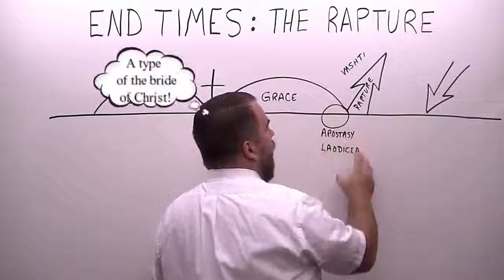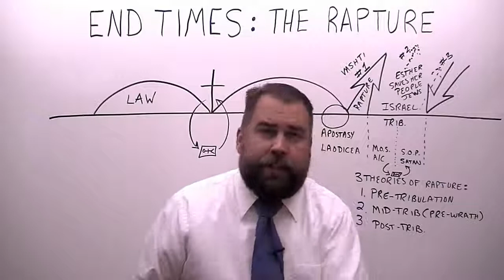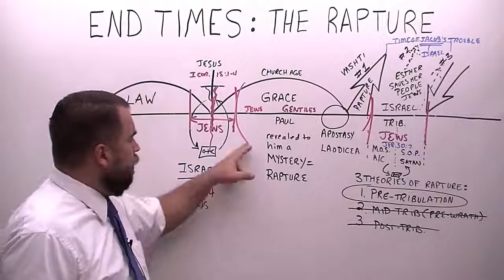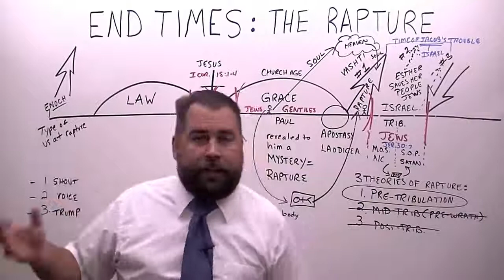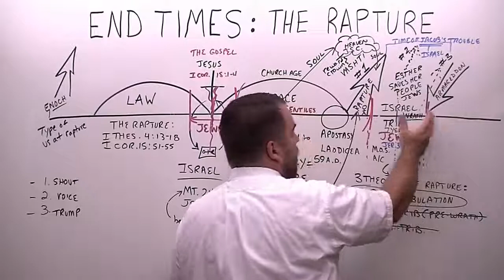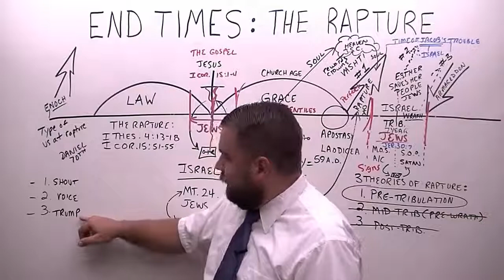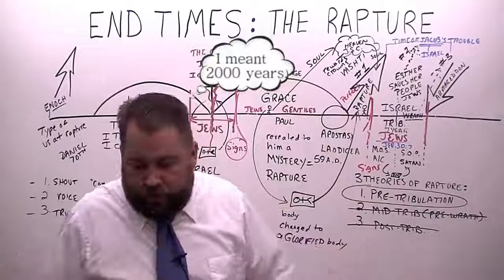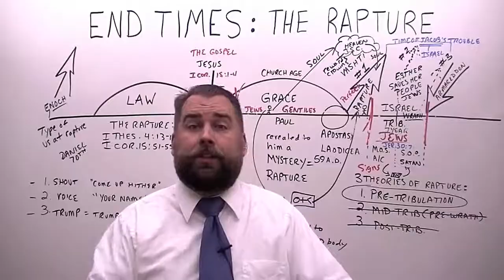End Times Part 2 Rapture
Pastor Robert Breaker
TheCloudChurch.org
Today Pastor Breaker takes HEAD ON a very controversial subject.
THE RAPTURE...
Tune in today and find out what happens to Yeshua's Bride...The Church...All those saved in Christ Jesus...Hope it can be a blessing...God Bless...Be in Prayer...Be Loving. Be Forgiving...